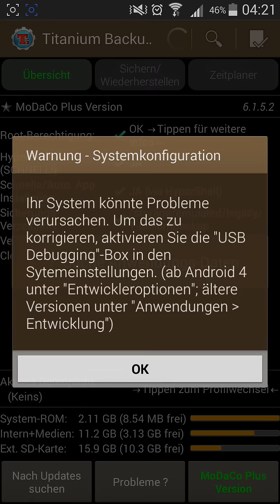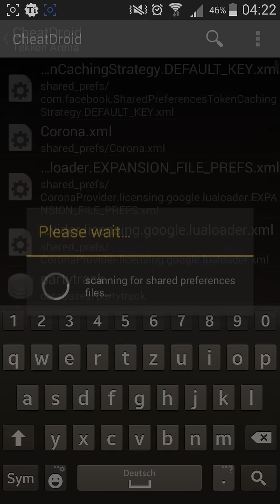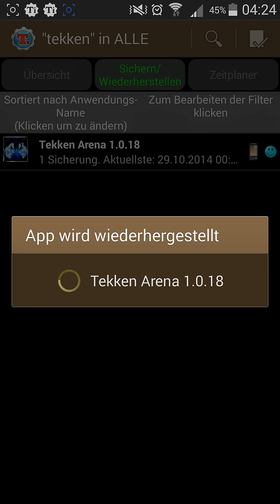Tekken Arena Hack with ROOT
Tekken Hack Glitch Bug

Tekken apk. Mit *Titanium backup* sichern
Wenn ihr das gemacht habt geht ihr auf *cheatdroid pro* gebt in der suchleiste tekken ein dann geht ihr auf tekken gebt in der sessio